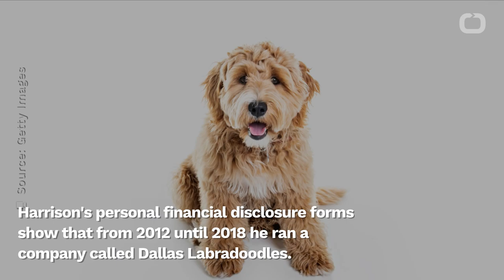A Labradoodle Breeder Is Running HHS's Response To Coronavirus Pandemic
Health and Human Services Chief Alex Azar is a Republican lawyer who worked as a drug industry lobbyist and executive for Eli Lilly.
After President Donald Trump’s first HHS secretary was forced out in a travel corruption scandal, Azar stepped in, in January, 2018.
Two years later, Azar appointed his most trusted aide as HHS’s main coordinator for the government’s response to the coronavirus pandemic.
Reuters reports Brian Harrison has no formal education in public health, management, or medicine and with only limited experience in the fields.
Harrison's personal financial disclosure forms show that from 2012 until 2018 he ran a company called Dallas Labradoodles